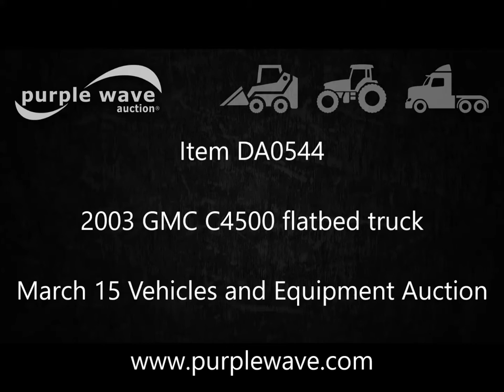2003 GMC C4500 flatbed truck for sale | no-reserve Internet auction March 15, 2017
2003 GMC C4500 flatbed truck
165,927 miles on odometer
Miles may vary, still in use
6.6L V8 OHV 32V turbo diesel engine
Automatic transmission
AC and heat
Tilt
Cruise
AM/FM/cassette
Manual windows and locks
Cloth interior
Running boards
Tekonsha brake controller
12'L x 95"W flatbed
86.5"W I.D.
Headache rack
Louvered window
Stake pockets
Rub rails
Spring suspension
225/70R19.5 front tires
245/70R19.5 rear tires
Owners manual
Unit is hard to start
Nebraska title
1GDC4E1103F503711
It's located in Beatrice, NE, and we're selling it to the highest bidder regardless of price.